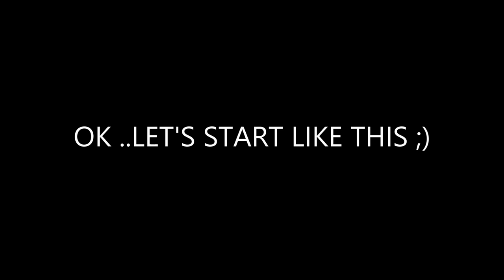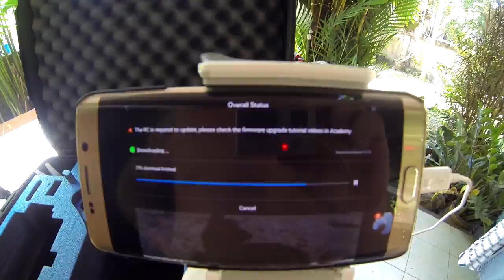2016 - Welcome to a new era of vlogging in Thailand - Sunny Schollenbruch Vlog #1/2016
Please read the description box before you ask me questions :)

Music credits for this Vlog:
Baz Luhrmann - Wear Sunscreen (Mau Kilauea's Tropical Remix)
Wrote by: Mary Schmich
and
ARMON - Live The Night by Hot Vibes
( Patreons will get access to unseen footage on my Member Facebook page )
Send me a letter or something to my mail Box in Thailand :)
Sunny Schollenbruch
Patong Post Office
Box 116
83150 Patong / Kathu
Phuket - Thailand
( I am looking forward to read your letters :)
Filmed with GoPRo Hero 3 Black edition
Using a Junteng Pole 188
DJI OSMO
and
DJI Phantom 3 Advanced
Edited with Cyber Link Power Director 14 Ultimate Suite
Please help me to reach my goal to get 100.000 Subscribers by sharing my videos :)
Add me on Facebook / Send me a ShoutOut :) or send me a VIDEO QUESTION

To all of you - Stay Sexy and have a nice day :)